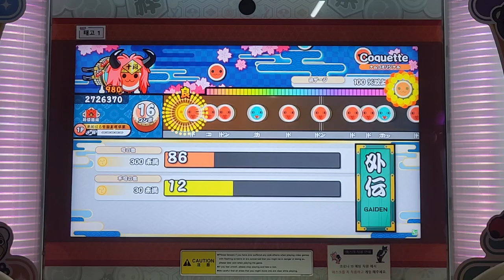[太鼓の達人 段位道場 外伝]挑戦！ブルー超人への道 合格